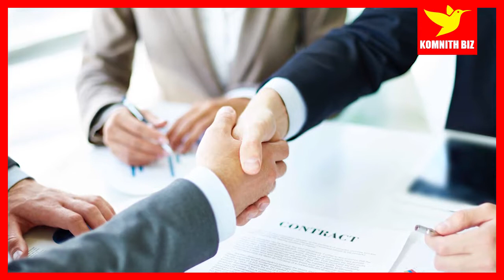Orknha Cheth Serey Sopheak | 4 Points You Should Not Do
1. To inspire, Motivate, create new entrepreneur
2. Share Business knowledge, Entrepreneurship, Success
3. Free Business Education Online